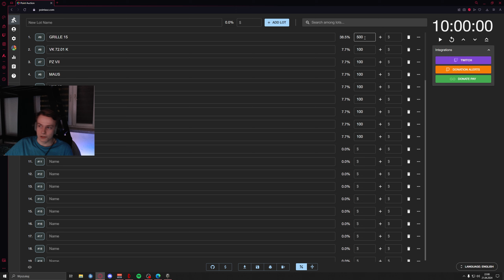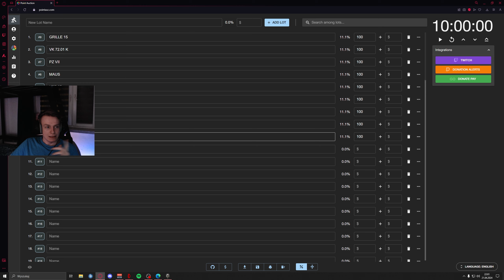UKOŃCZĘ TO WYZWANIE ALBO JEM NAJOSTRZEJSZEGO CHIPSA NA ŚWIECIE - CZOŁG LEPSZY OD E3 ORAZ HO-RI 3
Jeśli chciałbyś zobaczyć więcej tego typu matariałów zostaw like i subika (: